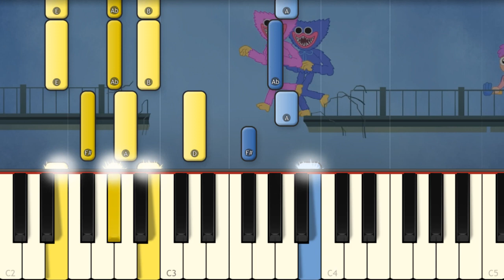THE POPPY PLAYTIME CHAPTER 3 SONG! - LankyBox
Learn how to play on piano this Lankybox Poppy Playtime song!